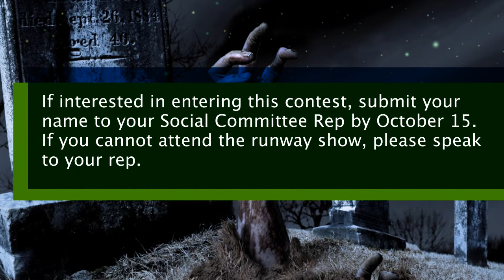DSE 2012 Content Nominee - Servus Credit Union for Halloween Clip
Servus Credit Union has digital signage placed all throughout its corporate building. This message was created to inform employees of a Halloween costume contest.